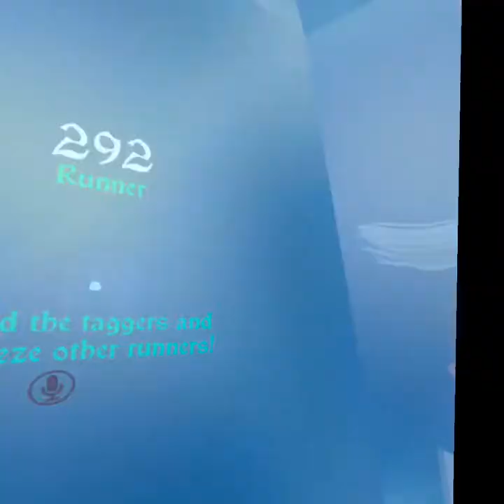Vr chat funny moments # 10 seven deadly coons